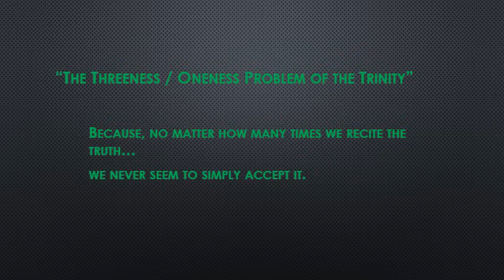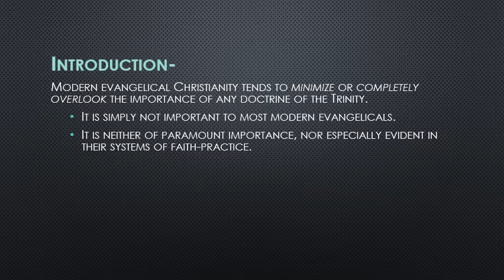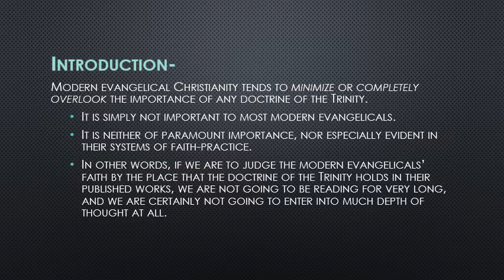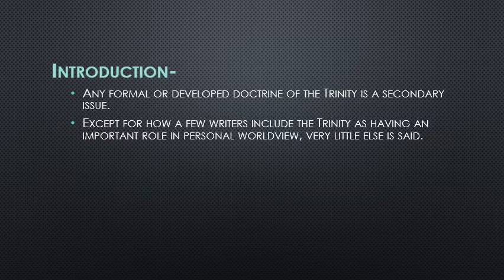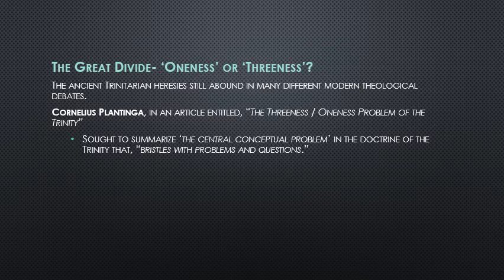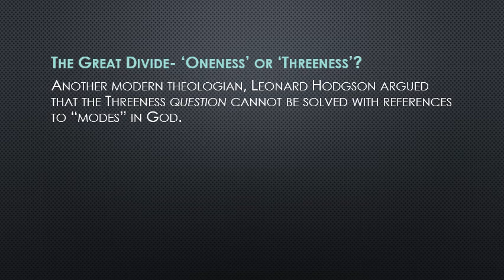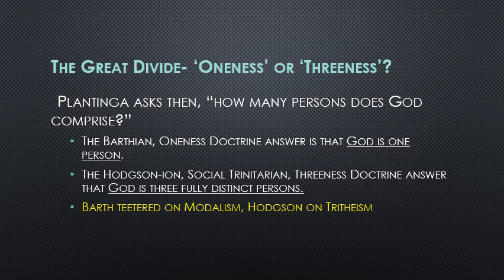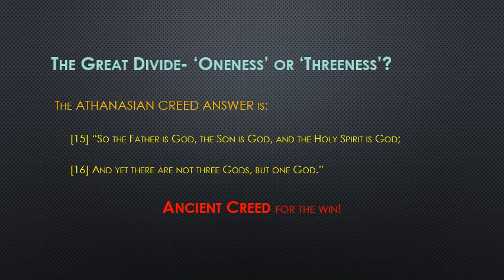ONE IN THREE Week SIX with audio